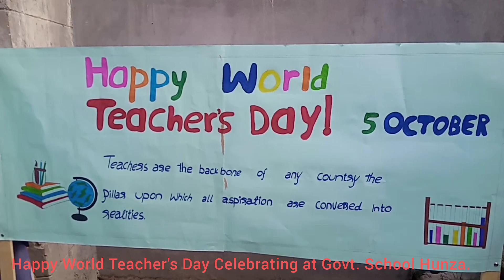Happy Teachers Day celebrating in Govt. Girls High School Karimabad Hunza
Happy Teachers Day celebrating in Govt. Girls High School Karimabad Hunza@Rahatzapoo